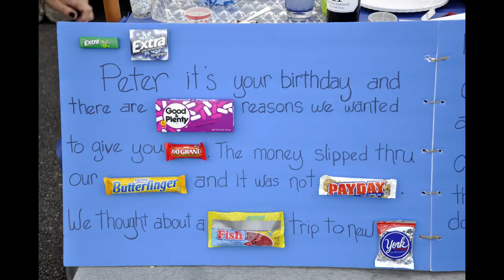Candy Bar Posters for 80's birthdays (Bob, Peter and Phil)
Celebration for three fishermen celebrating 80's birthdays at Winchester Bay RV Park in Oregon.